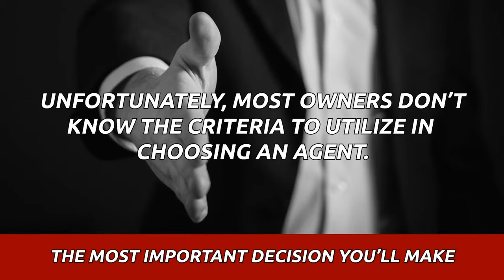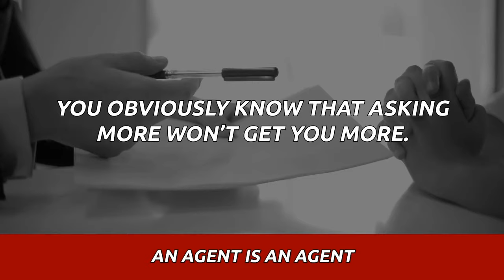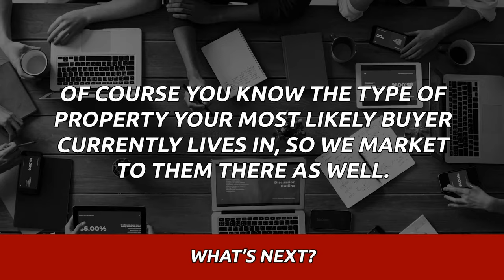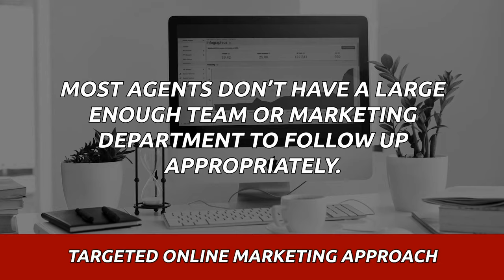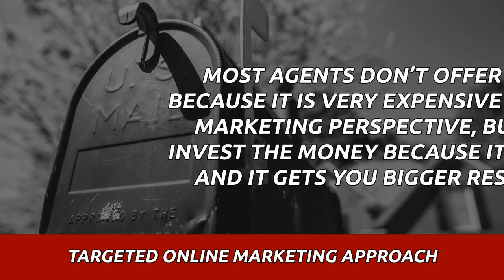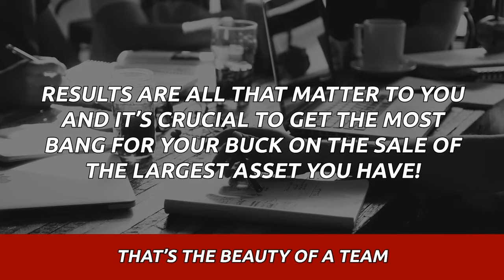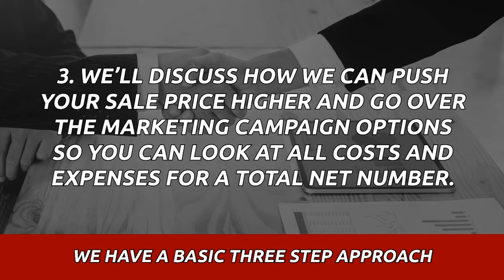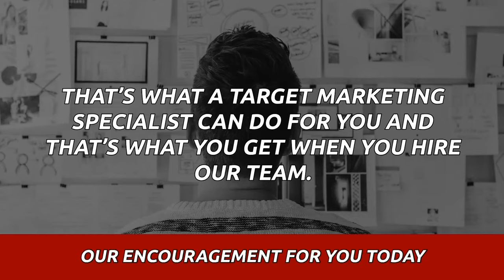How You Can Sell Your HOME for More MONEY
The Secret ways You Should know to get Top DOLLAR